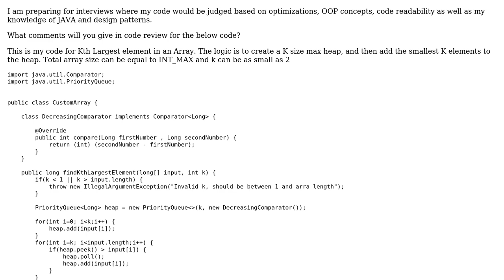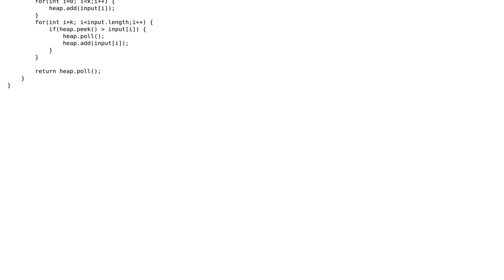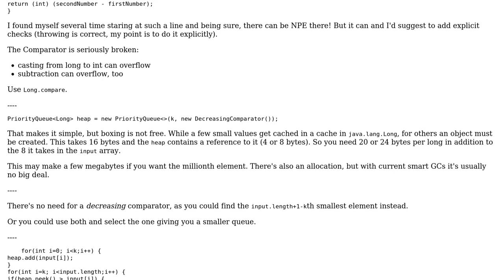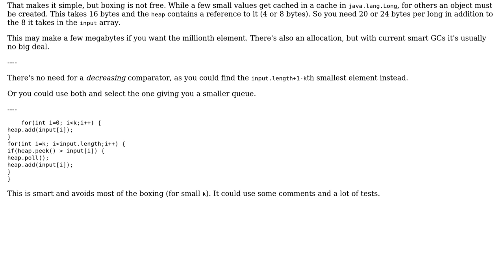Code Review: Find Kth largest element in an array (4 Solutions!!)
Code Review: Find Kth largest element in an array

With thanks & praise to God, and with thanks to the many people who have made this project possible! | Content (except music & images) licensed under CC BY-SA | Music | Images & others | With thanks to user Neil user maaartinus user learner user janos user 200_success and the Stack Exchange Network Trademarks are property of their respective owners. You are responsible for your own actions.